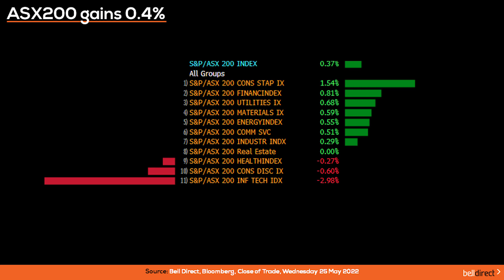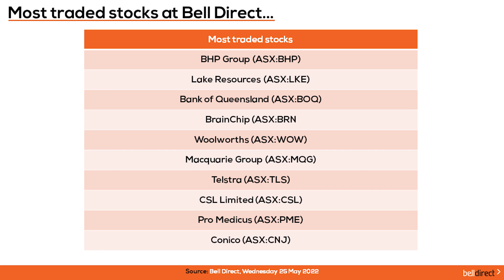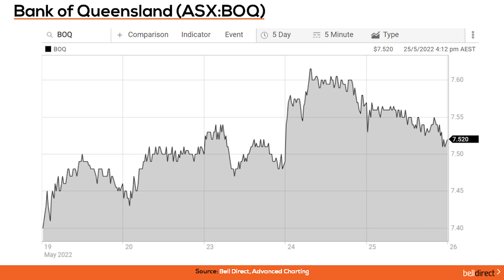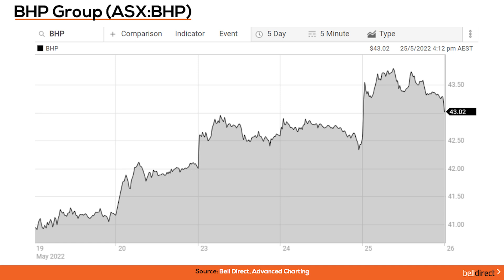Morning Bell 26 May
Yesterday, the ASX200 managed to lift 0.4% or 26 points higher to close at 7,155 points, despite the threat of rising interest rates and inflationary pressures again leading to a heavy tech sell-off.

Consumer staples stocks led the way, with the sector lifting 1.5%. Financials also performed well with all four of the big banks posting gains of over 1%. While, the worst performing sector was the tech sector, which fell about 3%.

The best performer yesterday was Australia’s largest horticultural company, Costa Group Holdings (ASX:CGC) which closed 8.6% higher. This followed its shareholders receiving a cautiously optimistic outlook for the 2022 financial year in its AGM yesterday. CGC expects its earnings to be $5 million higher this year while its after tax profit is predicted to fall $6.4 million. Other stocks that posted gains included Nufarm (ASX:NUF), Perseus Mining (ASX:PRU) and Orica (ASX:ORI).  Meanwhile, Chalice Mining (ASX:CHC), City Chic Collective (ASX:CCX) and Pro Medicus (ASX:PME), all posted losses of around 6%.

The most traded stocks by Bell Direct clients yesterday, they included BHP Group (ASX:BHP), Lake Resources (ASX:LKE), Bank of Queensland (ASX:BOQ) and BrainChip (ASX:BRN).

Moving to the US, all three benchmarks closed higher. The Dow closed 0.6% higher, the S&P500 up 1% and the Nasdaq pushed 1.5% higher. The minutes of the Federal Reserve’s May meeting were released, and they showed that the central bank is prepared to raise rates further than the market had anticipated.

What to watch today:
• Following the positive session in the US, the SPI futures are suggesting that our local market is set to open 0.2% higher this morning.
• Reporting wise, iron ore miner, Champion Iron (ASX:CIA) is set to release its full-year results today. Goldman Sachs is expected CIA to report both revenue and EBITDA increases of 14% and 12.8% respectively over the prior corresponding period.
• Moving to commodities:
o The oil price lifted 1% to US$110 a barrel. Natural gas surged to above $9, its highest level since 2008, as inventories stay low.
o The gold price fell as the US dollar strengthened after the minutes of the Federal Reserve’s May meeting.
o The spot iron ore price is trading 1.5% lower at US$130 a tonne.
• One company debuting on the ASX today is TG Metals. The company is pursuing nickel, lithium and gold exploration and development opportunities in Western Australia. It will be trading under the ticker code TG6.
• A few companies going ex-dividend today include Aristocrat Leisure (ASX:ALL), James Hardie Industries (ASX:JHX) and Nufarm (ASX:NUF).
• If you hold Bank of Queensland (ASX:BOQ), you will receive your dividend payment today.

Trading Ideas:
• Citi have maintained its Buy rating on Bank of Queensland (ASX:BOQ) but have reduced its price target from $10.25 to $9.25. At its current share price of $7.52, this implies 23% share price growth in a year.
• Trading Central has a bearish signal on BHP Group (ASX:BHP) indicating that the stock price may fall from the close of $43.02 to the range of $33.50 - $35.25 in the next 89 days according to standard principals of technical analysis.

In this video:

00:00 - Intro
00:12 - Sector performance
00:45  - ASX200 stock performance
01:35 - Most traded stocks
01:47 - Global markets
02:07 - What to watch today
03:38 - Trading Ideas